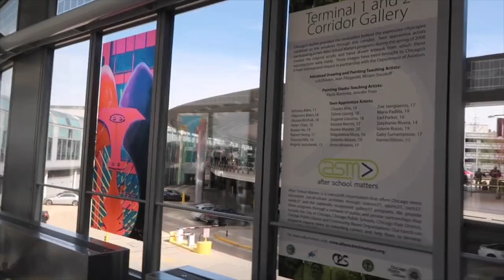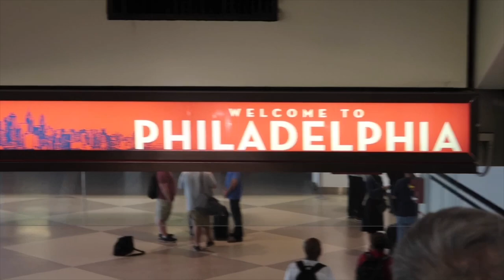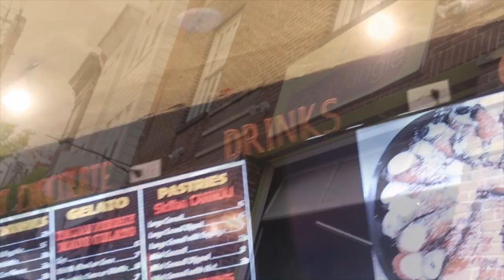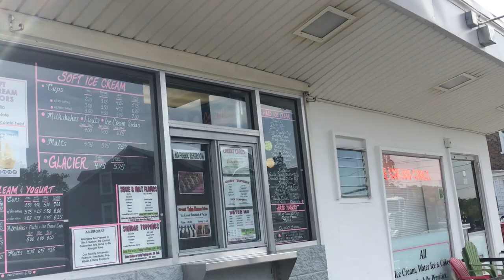PHILI VLOG + BROCCOLI FESTIVAL | gaby valles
Phili & DC were good to me, thank you all for tuning in! :)

(ps. set the video to the highest quality!)